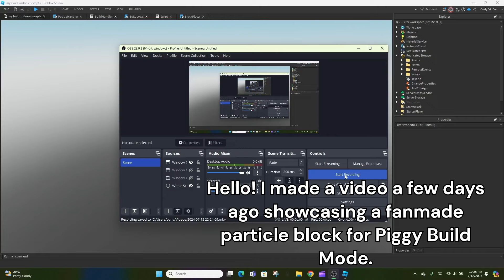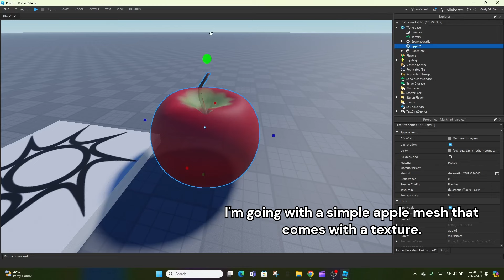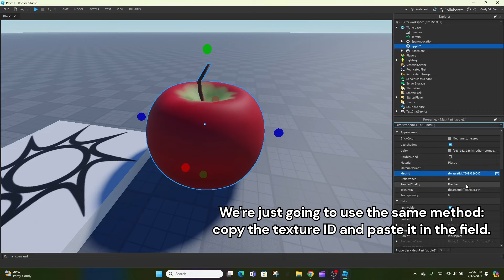MESH BLOCK Showcase (Unofficial Piggy Build Mode Concept #2)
This piggy build mode concept idea would allow you to add unique shapes into your maps!